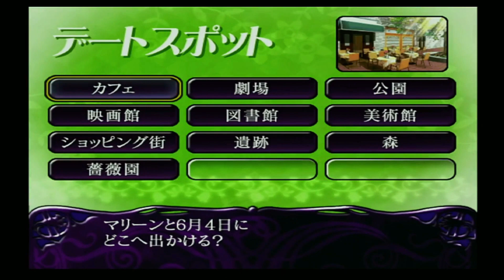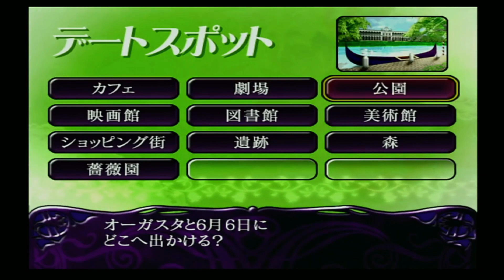#77 モテる男になるために乙女ゲームから女心を学ぶ！～ナオジくん編～【マイネリーベ 優美なる記憶 実況プレイ】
卒業までこのまま平和に行かせてください！
(暗転でロゴ表示はホントにビビるのでNG)